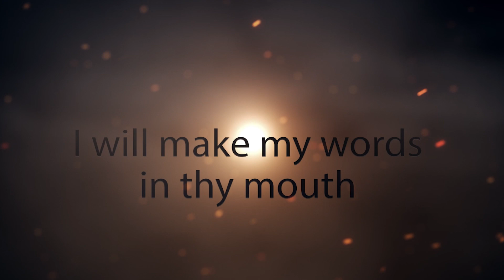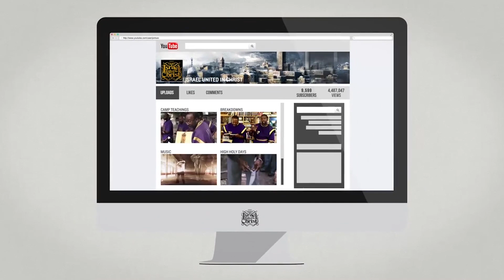The Israelites: Show Your Light Not Your Body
Beat by Tone Jonez